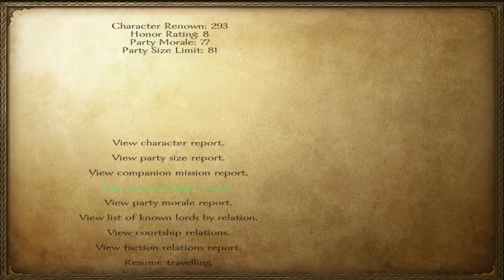Mount and Blade #5 - Lord Glader Kicks Butt!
Come in guys! Leave a comment letting me know you are here for the stream! I will do my best to respond to comments :)

Today Lord Glader wages war and looks for a proper lady to marry!